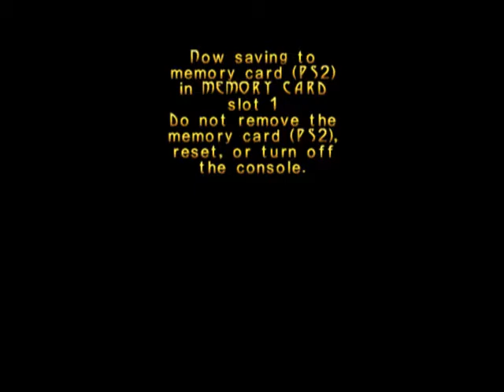Let's Play Turok Evolution - Part 25 - Team-Action!